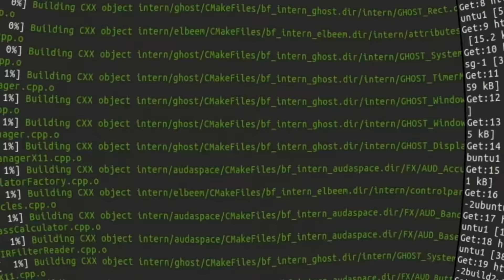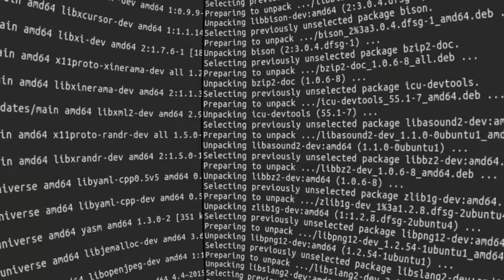Rapidinha - O Aborto Liberal de Kim Kataguiri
Minha infame opinião sobre a posição hipócrita do MLB em relação ao aborto e... a qualquer outro assunto que o valha.